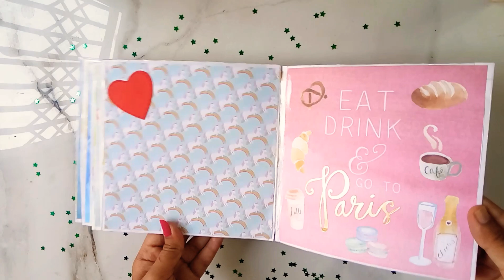Scrapbook idea / unique scrapbook ideas / scrapbook base